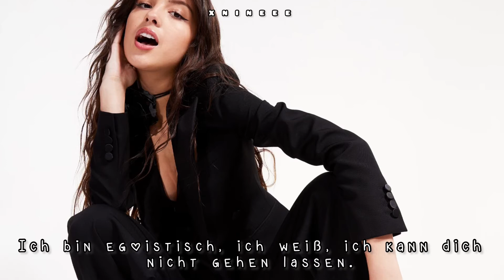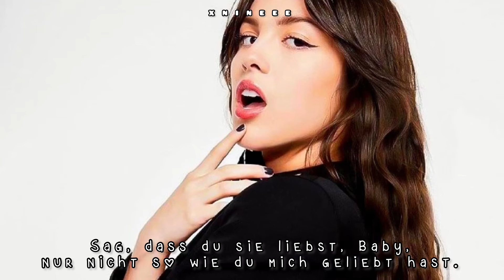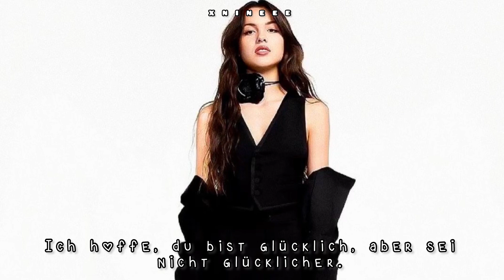happier - Olivia Rodrigo (Deutsche Übersetzung)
Das video wurde mit YouTube Planer hochgeladen.

- XNineee